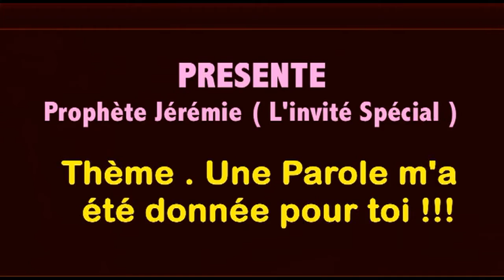ZEPHMEDIA : Sous-thème : J'entend un Bruit : Prophète Jérémie (L'invité spécial)